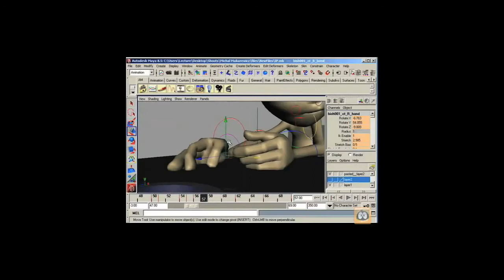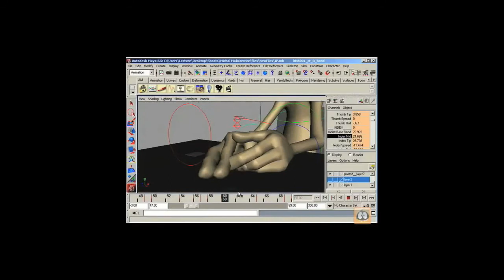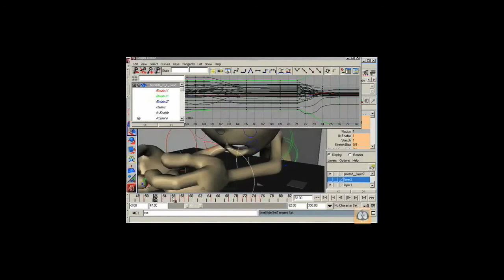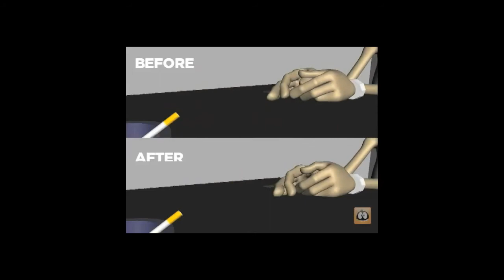Animation Polishing Tips by Pixar Animator translate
Полировка шота от аниматора из Пиксар
перевод на русский Александра Павлова
OCA animation school